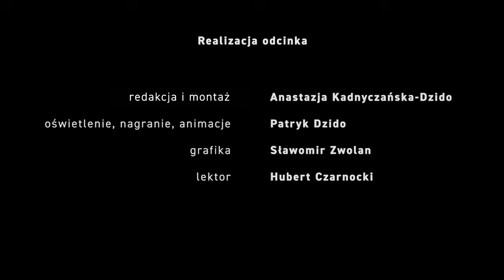Marcin WĄSIK | Jak być mężczyzną sukcesu? | 5 ZASAD dla faceta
Kim jest Marcin Wąsik?
Kiedy iść na terapię?
Skąd się bierze kryzys w życiu małżeńskim i rodzinnym?
Jak pozbyć się syndromu miłego faceta?
Co działa na facetów?

Marcin Wąsik - inwestor w nieruchomości, mentor i autor głośnej książki "Zintegrowana męskość".
Swoje doświadczenie kieruje do mężczyzn - zachęcając do budowania tożsamości, dbania o własne emocje i budowania zdrowych relacji.

Właściciel ośrodka warsztatowego Blis A, które znajduje się nad stawem Posmyk w centrum lublinieckich lasów. Podróżnik, który odwiedził Europę, Azję, Amerykę Północną i Południową - z dala od miejsc turystycznych.

Ten odcinek jest wyjątkowy, gdyż biznes jest elementem życia, a nie - jego sensem. W odcinku:

Dlaczego wielu mężczyzn umiera po 40-tce?
Skąd się biorą problemy w relacjach?
Jak rany z dzieciństwa wpływają na życie dorosłe?
A poza tym - syndrom miłego faceta, dr Robert Glover i psychoterapia w praktyce.

📃 O NAS:
Biznes. Korporacje. Kariera zawodowa - ujawniamy ich kulisy - od środka! A tytuł?

Jest grą słów, bo Wojciech windykuje, a Tomasz - pisze.

Jako eksperci, obsługujemy niemal wszystkie branże i postanowiliśmy poznać ich tajemnice. Pomagają w tym goście klasy międzynarodowej. Ruszajmy!

✅ Mecenasi programu:
🔘 TRENDA GROUP - transakcje, spory, podatki.

🔘 OSTOJA PISANIA - unikalne nazwy i teści pisane